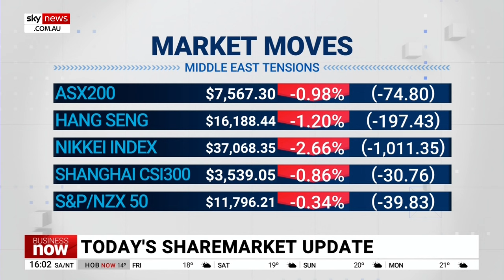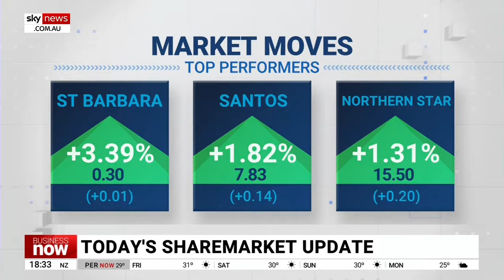Asian stock markets plunge following missile strike on Iran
Sky News Business Reporter Edward Boyd says the Asian stock markets plunged today after Israel reportedly launched missile strikes against Iran.

“You can see the impact on some of the major indexes in the Asia Pacific,” he said.

“Australia’s ASX 200 dropped basically one per cent.

“Hong Kong’s Hang Seng and Nikkei 225 both slumped sharply and they’re still trading.

“The Shanghai Shenzhen 300 and New Zealand’s top 50 both fared slightly better.”